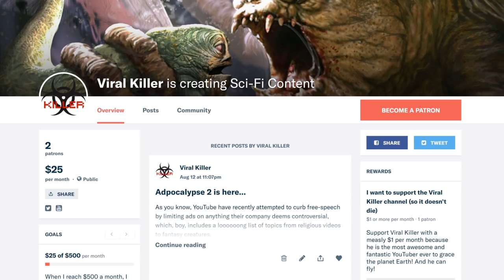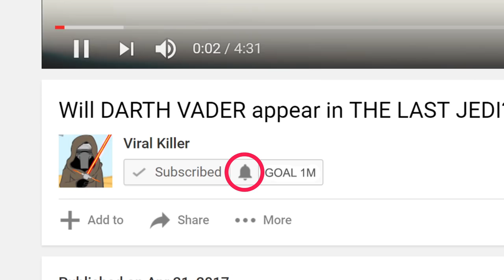Prometheus "TRILOBITE" Explained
In this video we will explore "cuddles" the trilobite from Prometheus, also known as the body hugger...